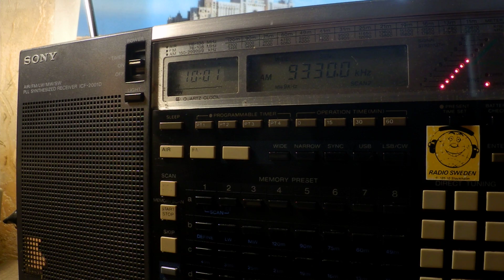24 09 2019 WBCQ 6 Super Power Station in English to ME 0959 on 9330 Monticello